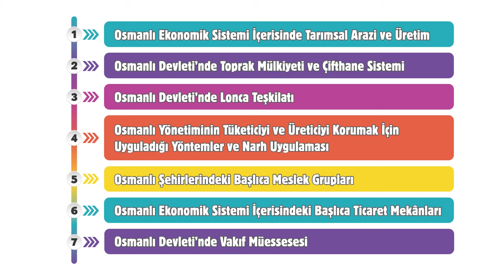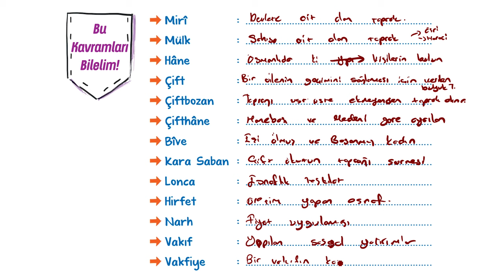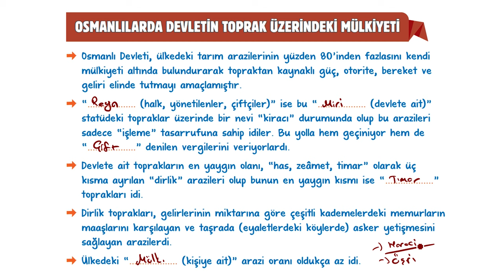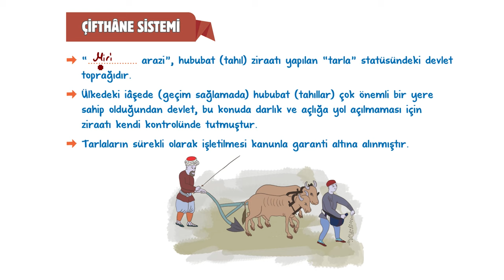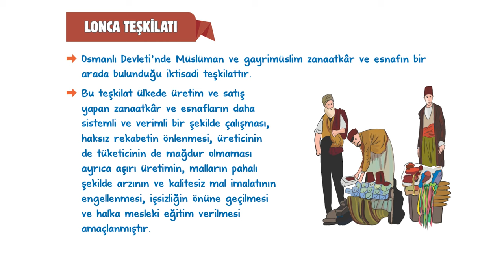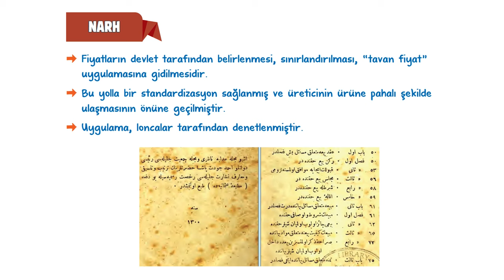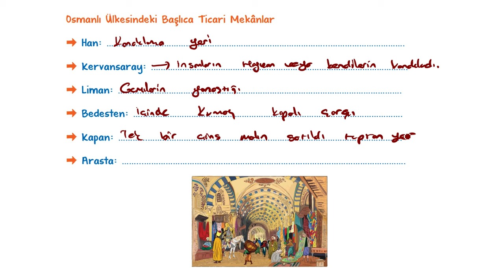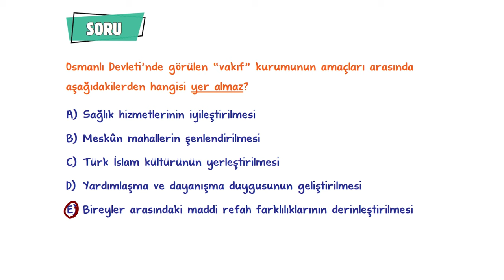Osmanlı’da Toprak Mülkiyeti | 10.Sınıf Tarih #2024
Sene boyunca; konu anlatımları ve soru çözüm videolarıyla, tonguç yanında! Bu videoda Tarih dersinin "Osmanlı’da Toprak Mülkiyeti ve Çifthane Sistemi Lonca Teşkilatı Osmanlı'da Vakıf" konusunu işliyoruz. Hazırsan öğrenme garantili videomuza başlıyoruz! 😎